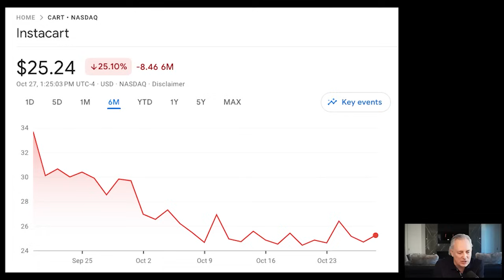The US Economy is getting DESTROYED! (Stocks, Inflation, Investing)